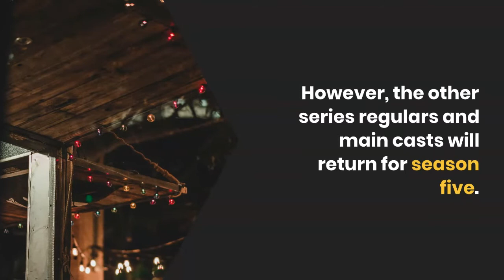Animal Kingdom season 5 – Release date, cast, plot and much more.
Not all the dramas earn success and positive reviews with its release that too, in no less time. Such is not the case for the Animal Kingdom series, for which viewers ardently wait for the release of another season with the renewal taking place. Home to the TNT network, Animal Kingdom made its way back in 2016 and managed to earn a massive receive positive responses. It also made its way for releasing of furthermore seasons.